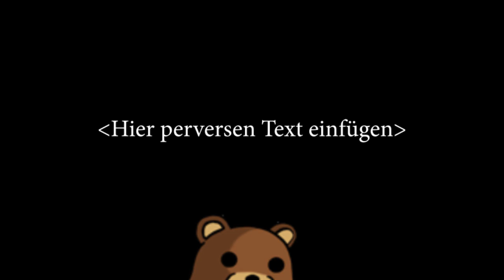💩 YouTube Kacke - Bärenwichse (Bärenmarke Werbung 1957) | Seesamstraße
Seesam schwört auf Bärenwichse!

QUELLEN:

• Detailierte Auskunft für Effekte über PN oder Kommentarfunktion

KEINER der Inhalte ist ERNST zu nehmen! Dieses Video dient !!! AUSSCHLIEßLICH !!! zu UNTERHALTUNGSZWECKEN und soll nationalsozialistisches bzw. rassistisches Gedankengut weder verbreiten noch verharmlosen!